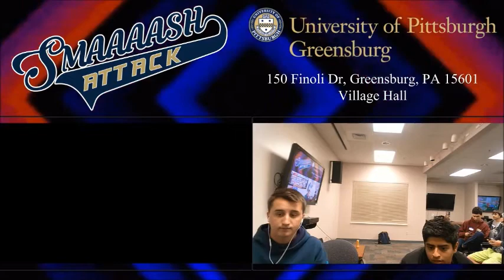Nuj vs Midnight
Smaaaash Attack presents: Nuj vs Midnight